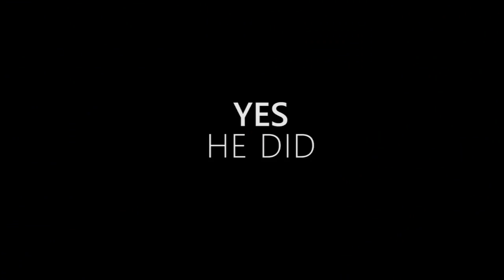TV Sports Fan MasterClass | FOX 45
Learn all you need to know to be featured on TV by crazed Raiders fan Victor Longsnap.